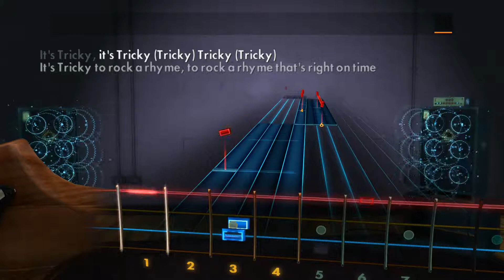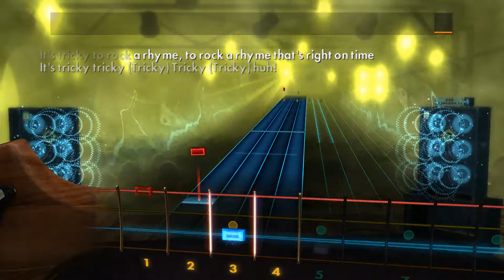Rocksmith 2014 Run DMC - It's Tricky (BASS)